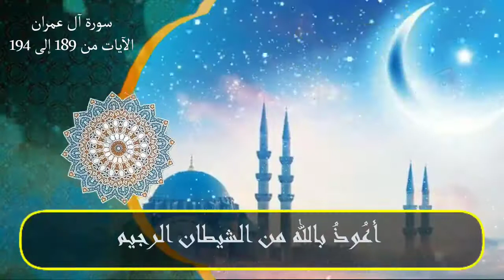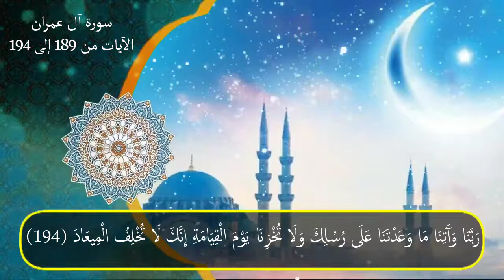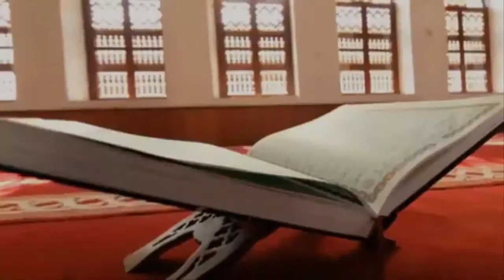قرآن المغرب لليوم العاشر من رمضان#قرآن_المغرب#قناة_حراء_التعليمية